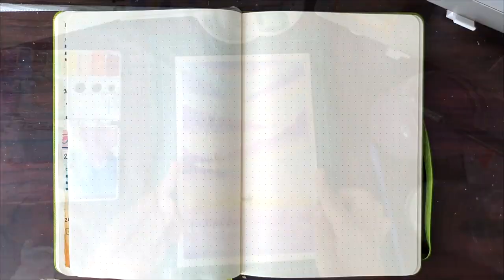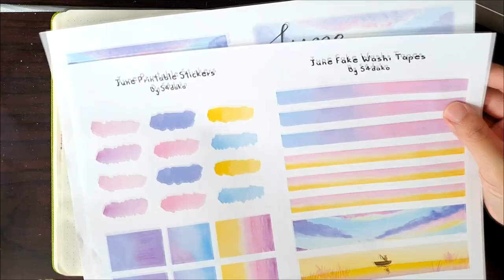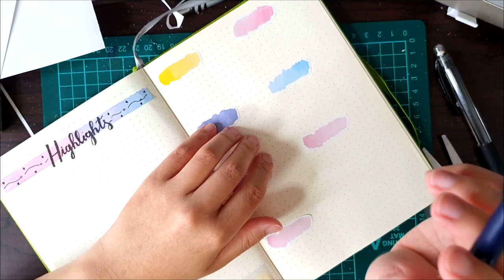Bullet Journal Set-Up de Junho+ Flipthrough de Maio!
Hey, whassup Guys?!
E ai, galerinha, como é que vocês estão?

Mais um vídeo de bulletjournal para vocês! Se você gostou do set-up e gostaria de ter um igual no seu bujo, você pode adquirir o arquivo digital no link abaixo!

E se quiser baixar um pdf das minhas spreads semanais, só ir no link abaixo!

Meu site!